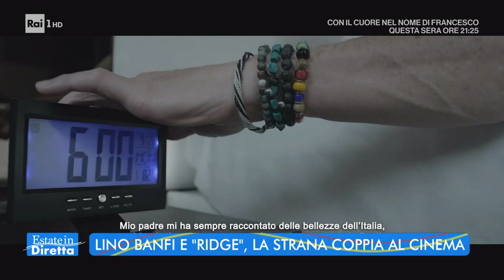Lino Banfi e Ronn Moss, la strana coppia al cinema - Estate in diretta 10/06/2022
- Ronn Moss, l'amatissimo Ridge Forrester di Beautiful, e Lino Banfi sono gli insoliti protagonisti del film "Viaggio a sorpresa", commedia in salsa pugliese diretta da Roberto Baeli. Ce ne parlano in collegamento a "Estate in diretta".